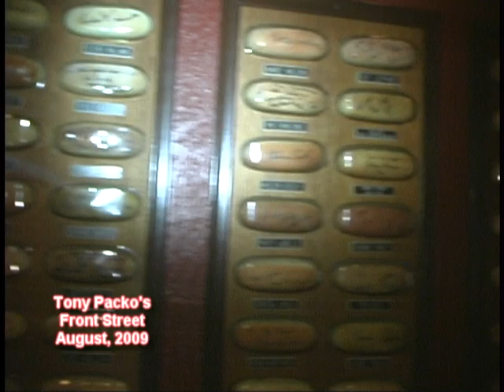Dr Jerry Graham Jr accosted at Packos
Dr Jerry Graham Jr gets a surprise from Tony Packo, Norm Wamer and a surprise guest